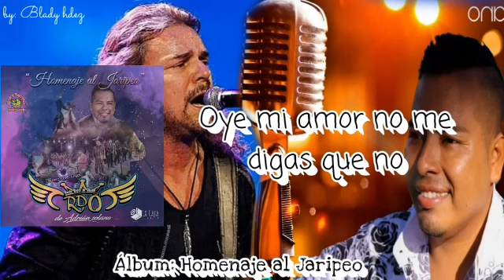Oye mi amor / Adrian Solano y su Banda Reyes de Oaxaca 2020 homenaje a MANÁ vol 4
algo de la nueva produccion a ritmo de.rock con banda 💯🤩♥️👌❗❗❗